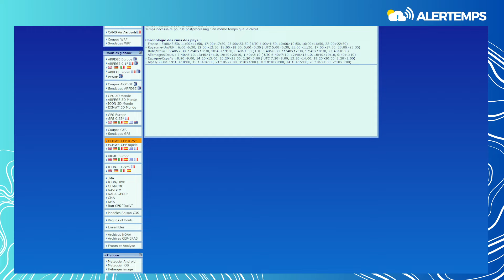INFOS METEO : CHALEUR et ORAGES cette semaine !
Prévision météo du mardi 27/08 au dimanche 01/09/2024